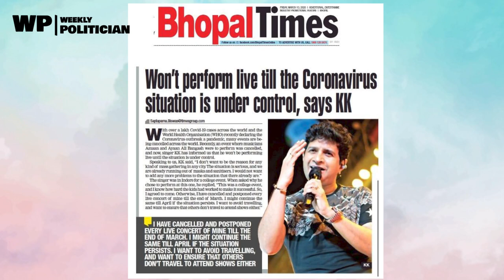কেকের সর্ম্পকে ১০ টি অজানা তথ্য । KK Death News । Krishnakumar Kunnath । WP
বলিউডের অনেক জনপ্রিয় গানের গায়ক কৃষ্ণকুমার কুন্নাথ ওরফে কেকে মারা গেছেন। তাঁর বয়স হয়েছিল ৫৪ বছর। মঙ্গলবার কলকাতায় নজরুল মঞ্চে গানের অনুষ্ঠান ছিল তাঁর। মঞ্চে গান গাওয়ার পর অসুস্থ হয়ে পড়েন। সেখান থেকে প্রথমে হোটেল এবং পরে স্থানীয় এক হাসপাতালে নেওয়া হলে চিকিৎসকেরা তাঁকে মৃত ঘোষণা করেন। শিল্পীর মৃত্যুর খবর ফেসবুকে প্রথম জানান অমিত কুমারের স্ত্রী রিমা গঙ্গোপাধ্যায়। ভারতীয় বিভিন্ন গণমাধ্যম খবরটি নিশ্চিত করেছে।
জানা গেছে, কলকাতার গুরুদাস কলেজের অনুষ্ঠানে যোগ দিতে গিয়েছিলেন বলিউডের এই গায়ক। নজরুল মঞ্চে চলছিল অনুষ্ঠান। সেখানেই অসুস্থ বোধ করেন গায়ক। তারপর দ্রুত তিনি হোটেলে ফিরে যান। হোটেলে অবস্থার অবনতি হয়।

(কেকের সর্ম্পকে ১০ টি অজানা তথ্য । প্রতিবেদনটি নেওয়া হয়েছে ডেইলি স্টার থেকে । )

Krishnakumar Kunnath popularly known as KK, was an Indian playback singer. He recorded songs in Hindi, Tamil, Telugu, Kannada, Malayalam, Marathi, Odia, Bengali, Assamese and Gujarati languages. KK began his career by singing for advertisement jingles, and made his film debut with an A.R. Rahman soundtrack

উইকলি পলিটিশিয়ান হলো বাংলাদেশের অনলাইন ভিত্তিক একটি রাজনীতি বিষয়ক সাময়িকী । উইকলি পলিটিশিয়ান বিশ্বাস করে রাজনীতি ও রাজনীতিবিদরাই পারে একটি সমাজ, দেশ, জাতি ও বিশ্বের ইতিবাচক পরিবর্তন ঘটাতে । তাই আমাদের লক্ষ্য হচ্ছে পাঠকদের জন্য রাজনৈতিক ভিন্ন মাত্রার ইতিবাচক সৃজনশীল প্রতিবেদন পরিবেশন করা ।